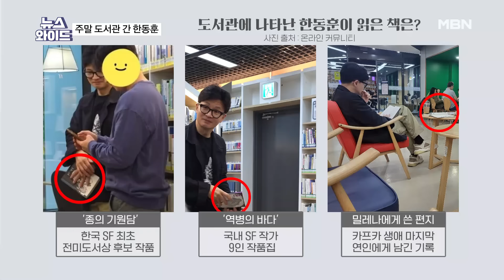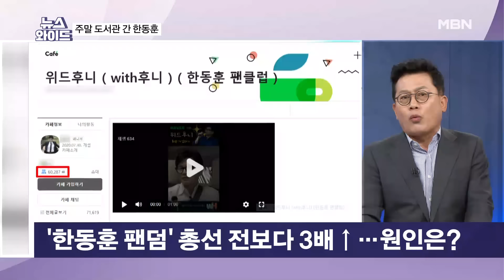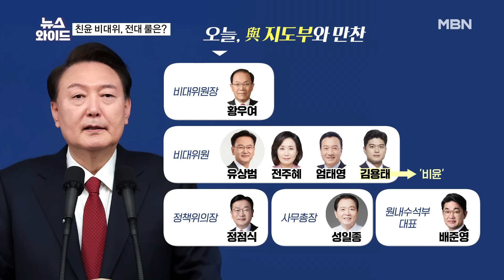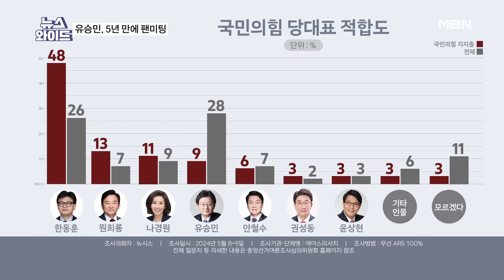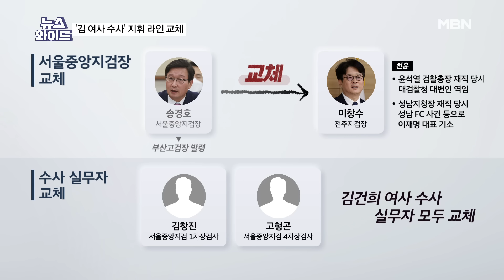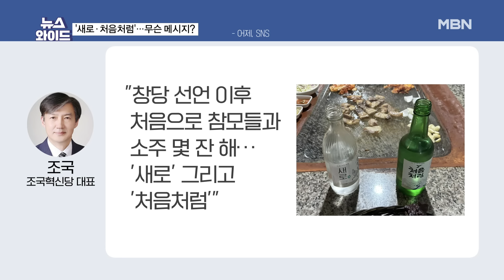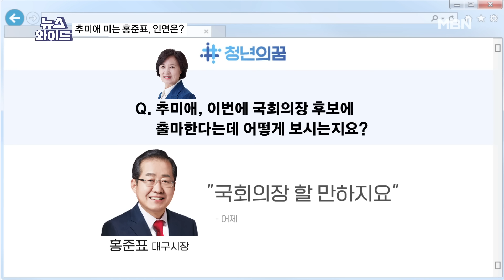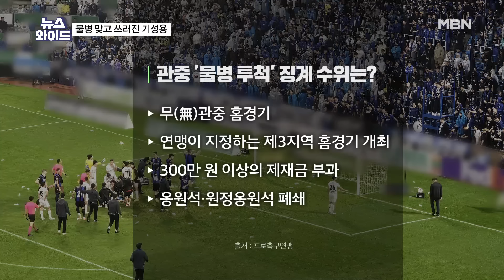MBN 뉴스와이드 [다시보기] 주말 사이 한동훈 목격담…화제 될 줄 알면서 도서관 간 이유는? - 2024.5.13 방송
MBN 뉴스와이드 [다시보기] 주말 사이 한동훈 목격담…화제 될 줄 알면서 도서관 간 이유는? - 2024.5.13 방송 00:00

2024년 5월 13일 월요일 오프닝 00:11
한동훈, 첫 정치인으로 원희룡 만남…전당대회 관련 나눈 대화는? 01:15
오세훈도, 홍준표도, 유승민도 한동훈 견제…기지개 켜는 주자들? 33:01
검찰, 이원석 총장 수사 지시 11일 만에 최재영 소환…최대 쟁점은? 50:42
독도 찾은 조국 "尹 2년 만에 日 식민지 된 듯"…정치적 노림수는? 01:06:45
영화보다 잔혹한 태국 파타야 드럼통 살인사건…무슨 일? 01:17:40
K리그 흥행 물 끼얹는 관중들 '물병 테러'…'경인 더비'에서 일어난 일은? 01:25:50

[출연자]
김지호 더불어민주당 부대변인
이경민 변호사